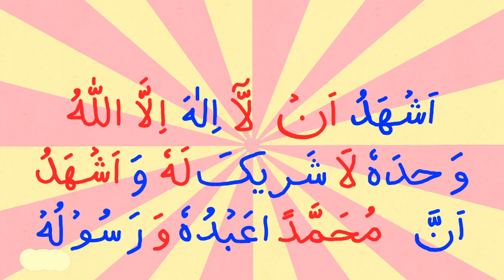ash hadu an la ilaha illallah wa ashhadu anna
Second kalima for kids